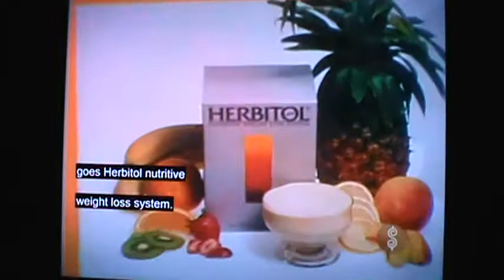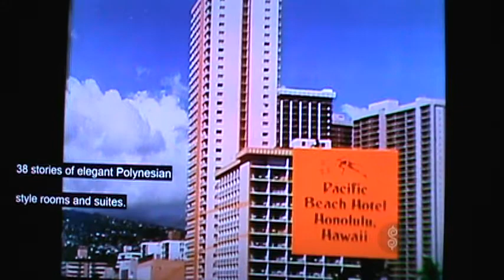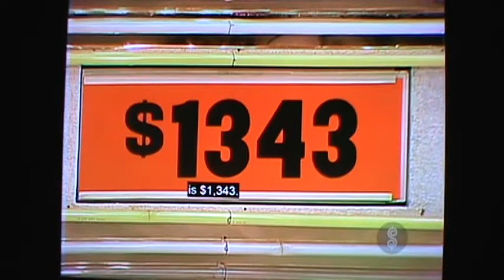M2U03214 TPIR More Barker M Variety Series Clips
TPIR More Barker M Variety Series Clips